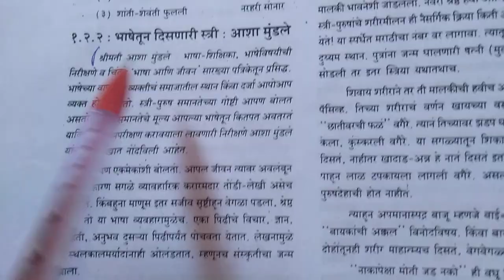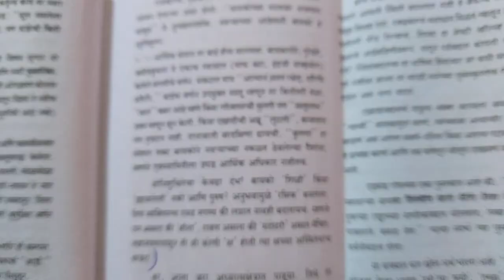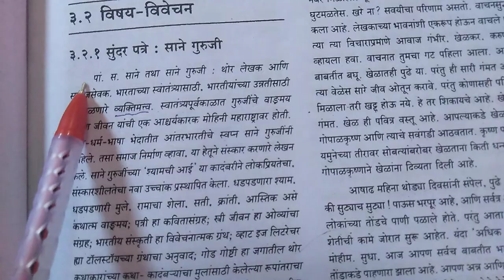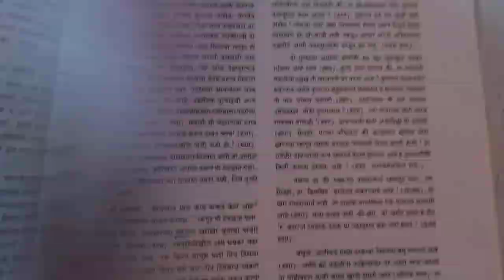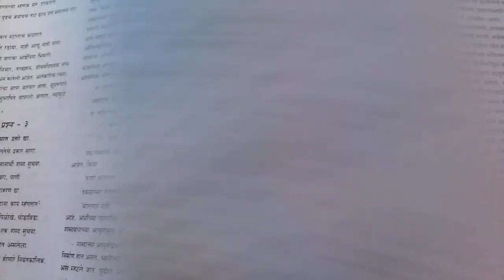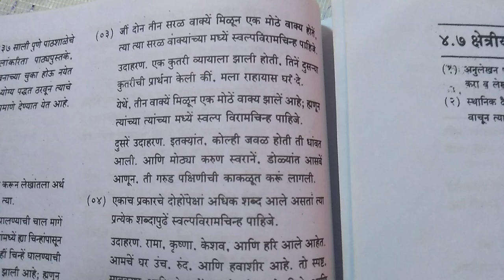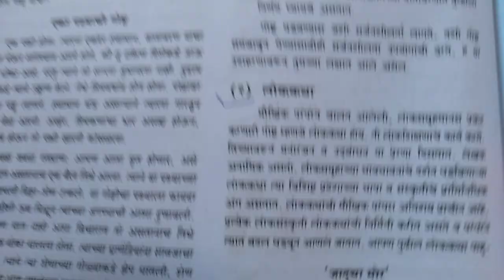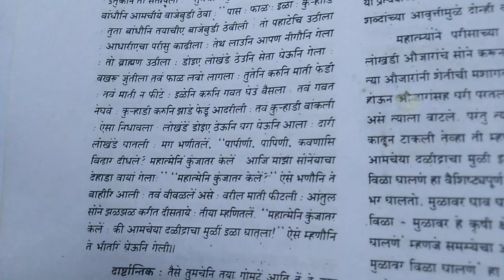प्रथम वर्ष.(बी. ए) गृहपाठ चे उत्तरे , MAR मराठी भाषेचा अधिष्ठान अभ्यासक्रम .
कृपया सर्वांनी आपलं यूट्यूब चॅनेल सबस्क्राईब करा 🙏🙏

या चैनल वर सर्व मुक्त विद्यापीठाच्या परीक्षा चे माहिती पत्र व सर्व विषय शिकवले जातात